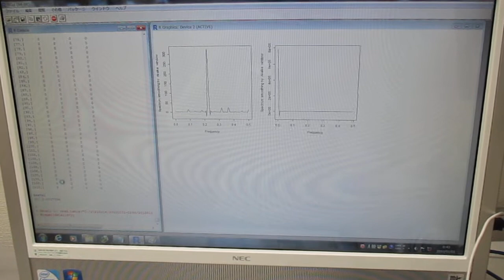超音波の音圧測定解析に基づいた、超音波伝搬現象の分類 Ultrasonic-labo